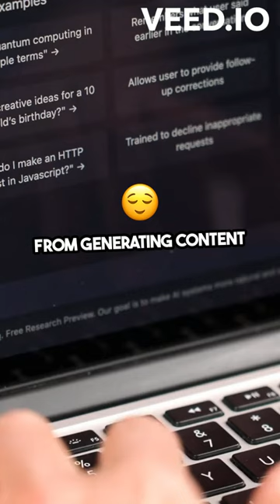Best FREE AI marketing Tool of 2024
Best FREE